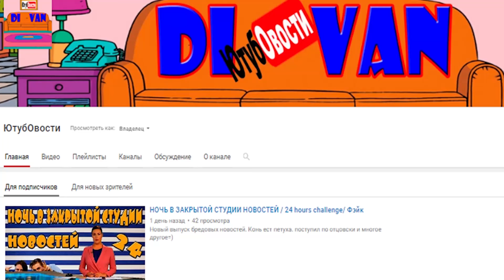Все киногрехи и киноляпы "Рассвет мертвецов", (2004)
Следующий выпуск: "Призрачный гонщик 2"